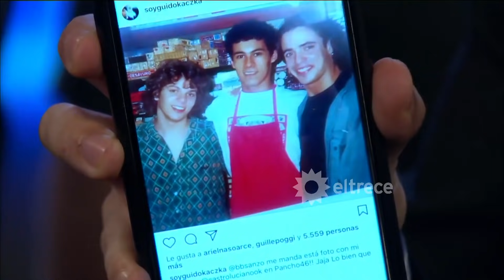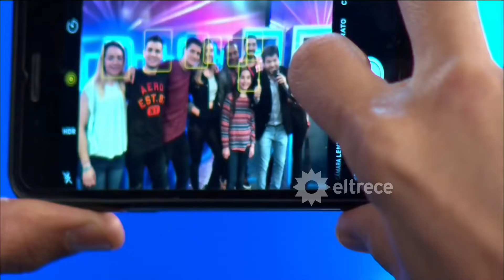¡Hubo competencia de brackets y todos se taparon la boca!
Momento emitido el martes 26 de septiembre de 2017 en Las Puertas.